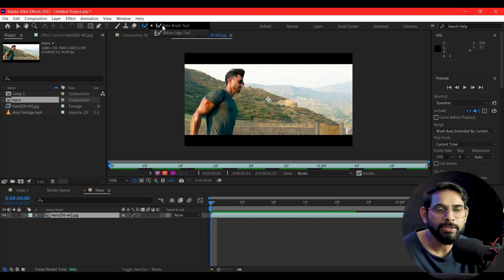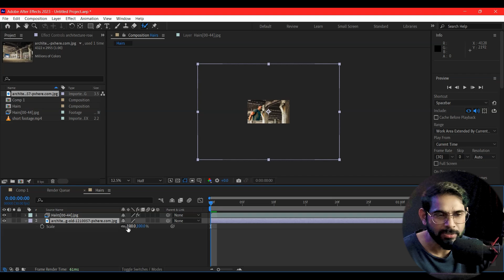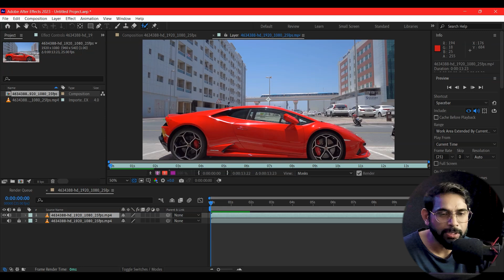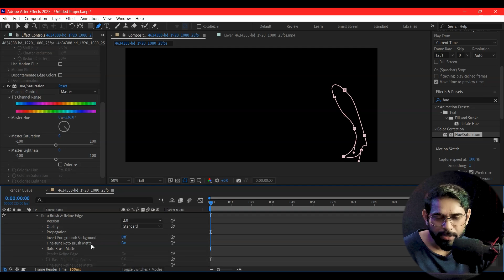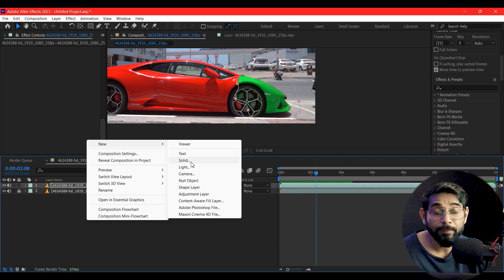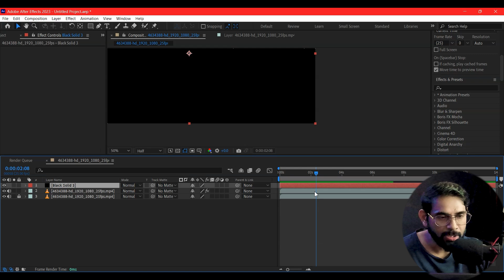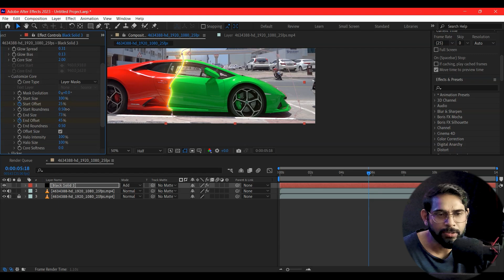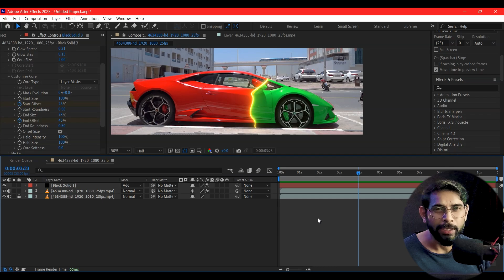After Effects Class - 31, The Ultimate Saber Car Color Change Effect!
In this tutorial , I'll show you Saber Car Color Change Effect in After Effects Using the free plugin Saber. I'll rotoscope the car and then use masks and saber to reveal the new car color.